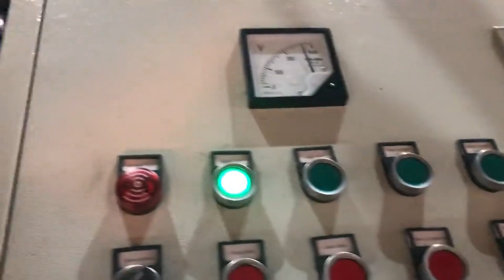cast iron chips block briquette machine in india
Metal Chip Briquetting Press Denmark, PUC Machine Portugal, Cast iron dust becomes cast iron again; iron included in further dusts is reduced and converted to metal. Advance Hydrau, Tech Pvt Ltd. is the leading manufacturer and exporter of metal chip briquetting machine in India. Our manufactured Briquetting Machine are widely demanded in the market for their high performance and low maintenance. China Full Automatic Hydraulic Iron Metal Chip Guinea, Mexico, Briquetting Press Machine, Briquetting Machine, Press Machine manufacturer, supplier in China, offering Full Automatic Hydraulic Iron Metal Chip Briquette Press Machine, Factory Metal Recycling Equipment Hydraulic Pressing Machine, PLC Control Press Machine for Copper Steel Scrap and so on. Cast Iron Briquetting Machine Canada, Cast Iron Briquetting Vietnam, Alibaba.com offers 378 cast iron briquetting machine products. About 23% of these are briquette machines. A wide variety of cast iron briquetting machine options are available to you, such as ac motor, stepper motor, and dc motor. Iron Powder Briquette Machine Chad, Namibia, Advance Hydrautech is the leading manufacturer and exporter of iron powder briquette machine. This briquetting press 4, dia can produce 200, 400 pieces of briquettes per hour and are widely demanded in the market for their high performance and low maintenance. Automatic Hydraulic Briquette Press For Aluminum Japan, Belgium, Automatic Hydraulic Briquette Press For Aluminum Chips, Find Complete Details about Automatic Hydraulic Briquette Press For Aluminum Chips,Hydraulic Briquette Press For Aluminum Chips,Hydraulic Press For Aluminum Chips,Vertical Hydraulic Automatic Briquetter from Waste Management Supplier or Manufacturer, Nantong Enerpat Machine Co., Ltd. metal chip briquette machine for iron steel copper etc Iceland, Slovenia, 2020, 2, 282, Block density = 5200 Kg, CBM, save storage space and improve melter efficiency. Metal chips briquete press introduction, Metal scrap briquetting press machine can compact the different kinds of chips like cast iron,aluminum,copper,magnesium,titanium,molybdenum etc metal scrap chips into high density blocks without any additive. Hydraulic briquetting machine for aluminum Puerto Rico, sponge Sweden, Hydraulic briquetting machine is a kind briquetting machine with much high pressure and mostly used to briquette the metal chips, powder. Beside the metal briquette making, it is also widely used to briquette the animal licking salt. By replacing the mold, the machine can also be used for the pressing molding in metallurgy, refractory, machinery, Briquette Making Machine Thailand, Briquetting Machine Qatar, Explore here list of Briquette Making Machine, Briquette Making Machine manufacturers, suppliers and exporters in India. China Briquetting Machine manufacturer Bahamas, Briquetting Brazil, Briquetting Machine, Briquetting Press, Briquette Machine manufacturer, supplier in China, offering Hydraulic Guillotine Scrap Metal Sheet Shear Recycling Machine, Big Hydraulic Scrap Aluminum Iron Steel Metal Sheet Shearing Machine, Heavy Automatic Type Hydraulic Sheet Metal Scrap Shear Machine and so on. Briquetting Machine New Zealand, Briquettes Machine Latest Price Germany, Find here Briquetting Machine, Briquettes Machine manufacturers, suppliers exporters in India. Metal Briquette Press Machine For Hungary, Uzbekistan, Briquette Machine. Y83 series iron briquetting press. Y83L series aluminum block making machine. Y83W series horizontal steel briquette machine. YS series horizontal aluminum briquetting machine. Shear. Q91, 4000 exported light scrap metal tube pipe gantry shear. Q91, 5000 waste scrap steel recycling cutting machine for heavy m Iron Scrap Press Machine Malaysia, Buy Iron Scrap Press Montenegro, Hydraulic Scrap Metal Sawdust, Turning, Chips Briquette Press MB, 83 series of metal chips briquette machine is applied to compress metal sawdust, steel,cast iron,aluminum copper, into cylindrical briquets of high density to reduce burning loss in smelting,to make recycling , Metal